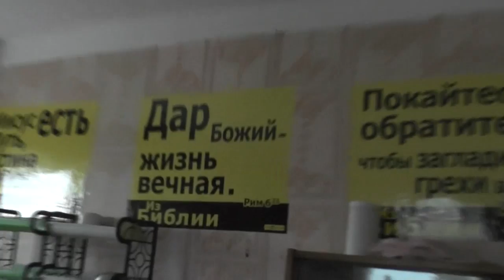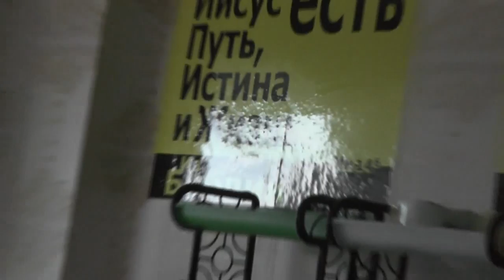Жалкуем об отъезжающих. Раздача чьих-то подарков из города. 01. 07. 2017